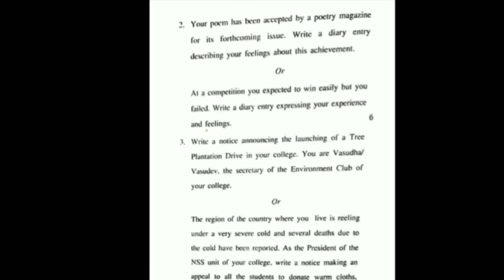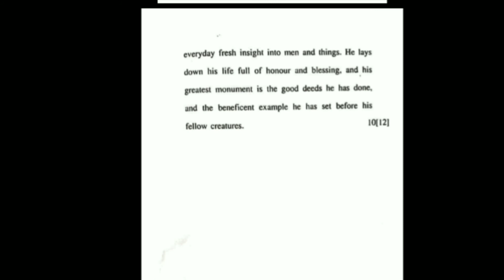English 1st year question paper | HPU | ENG AECC 104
PDF not available.

Musician: Rook1e